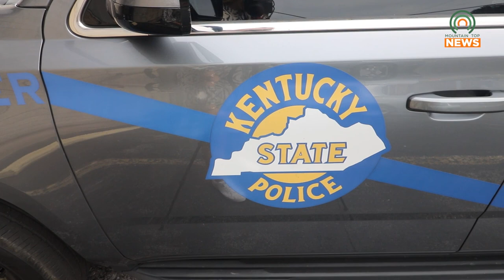The Kentucky State Police are Accepting Applications for New Officers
The Kentucky State Police are currently accepting applications for new officers and their law enforcement accelerator program.